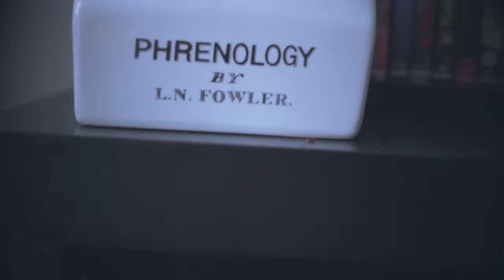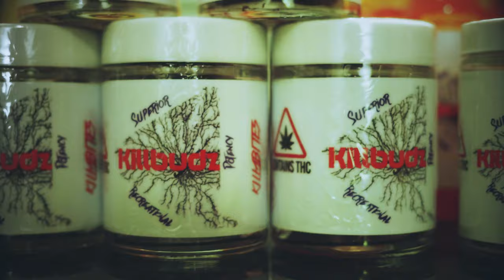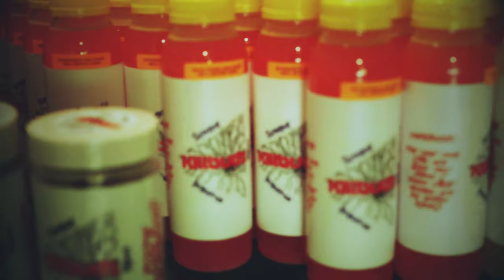Lawk Banner X Mic Ross: No Comp (Official Video) (Dir. By Hush Harding) (Spon. By Killbudz Cannabis)